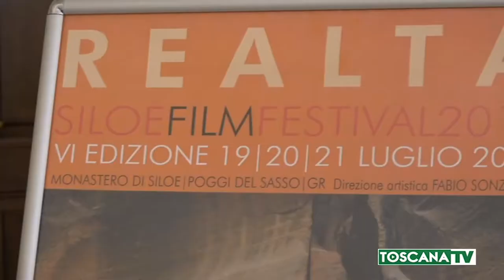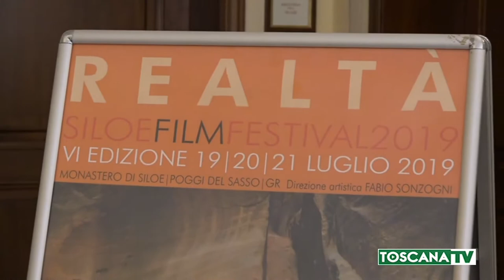2019-07-14 GROSSETO - NEL MONASTERO IL SILOE FILM FESTIVAL DAL 19 AL 21 LUG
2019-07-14 GROSSETO - NEL MONASTERO IL SILOE FILM FESTIVAL DAL 19 AL 21 LUG